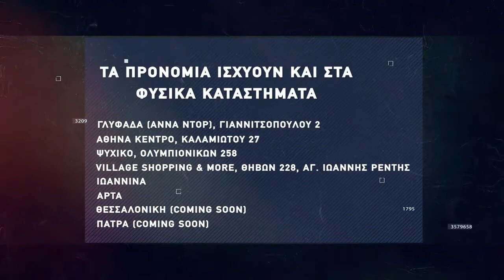Basketaki The League - Δαλάι Κλάμα Vs Aladalon (19/4/22)